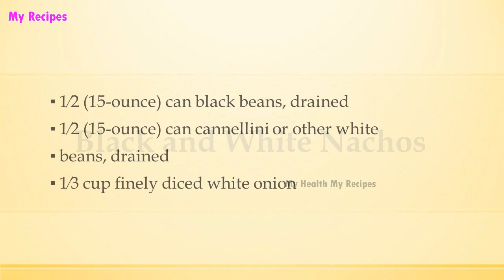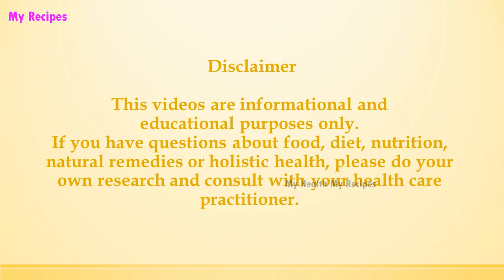Black and White Nachos | EASY TO LEARN | ALL RECIPES